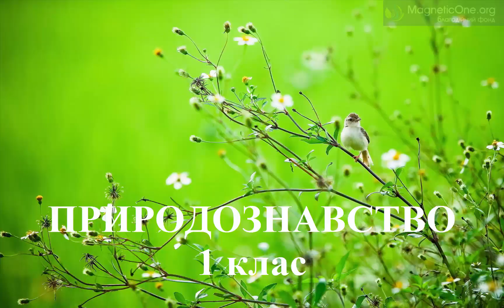Урок 52 Природознавство 1 клас.Які куточки України ти мрієш відвідати?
Навчальний урок з природознавства для 1 класу.